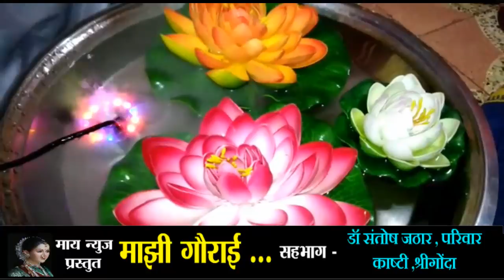MY NEWS - माझी गौराई - डॉ. संतोष जठार परिवार , श्रीगोंदा